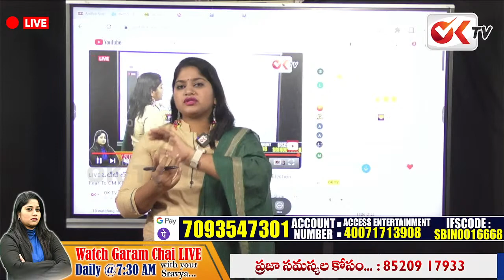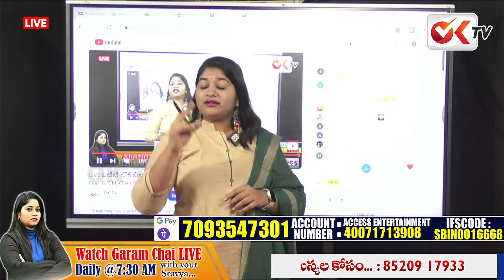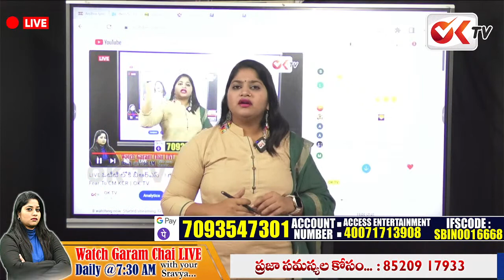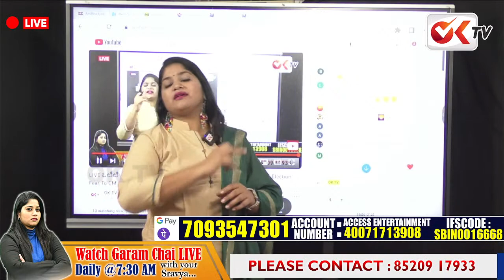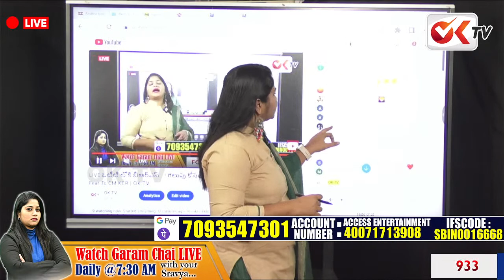నందికంటి శ్రీధర్ కు వెన్నుపోటు ... బయటపడ్డ రేవంత్ స్కెచ్ .. ! Nandikanti Sridhar Controversy | OK TV